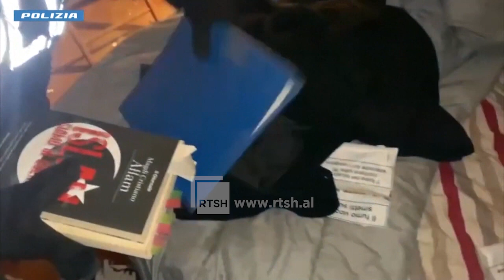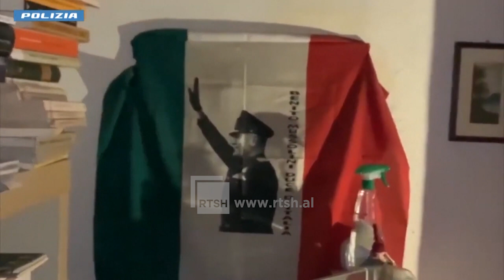Përgatitën sulme ndaj Melonit, policia italiane arreston anëtarë të rrjetit neo-nazist “Ujku”